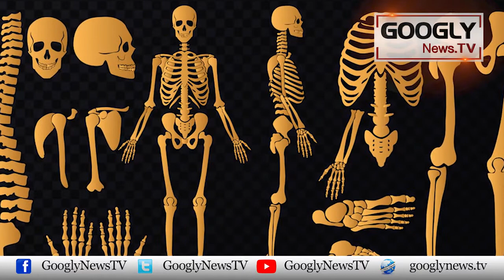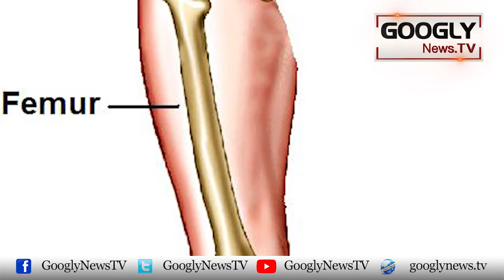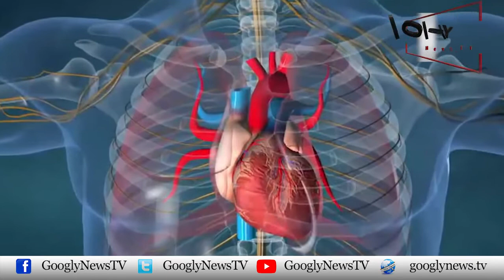Insaani Jism Kai Barey Mein Dilchasp Haqaiq Jo Aap Nahin Jantey | Googly TV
Insaani Jism Kai Barey Mein Dilchasp Haqaiq Jo Aap Nahin Jantey